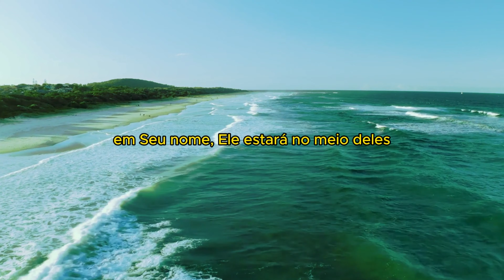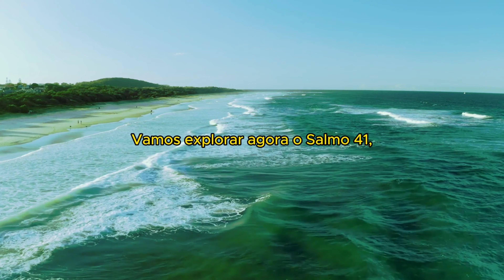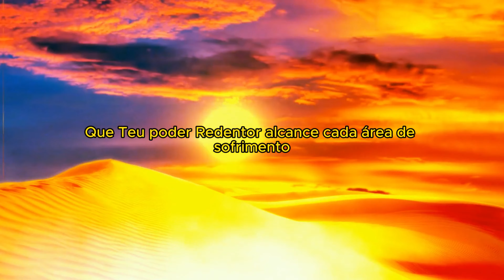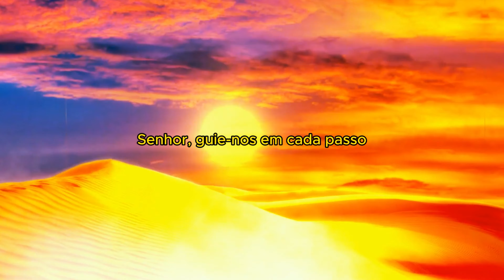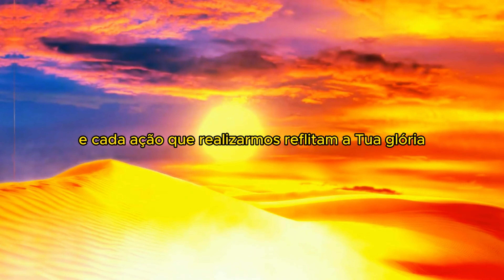UMA MANHÃ NA PRESENÇA DE DEUS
Luzeiro Espiritual: Orações e Mensagens Transformadoras

Bem-vindos ao nosso Encontro Diário com Deus! Neste vídeo, mergulharemos em uma poderosa oração matinal, baseada no Salmo 41, buscando a benção divina e fortalecimento espiritual. Junte-se a nós para momentos de louvor, reflexão e súplica, enquanto exploramos as promessas do Senhor.

🙏 **Inicie seu dia na presença de Deus!** 🙏

**Lembrete:**
- **Oração da Tarde às 12h:** Renove suas forças no meio do dia, conectando-se com a presença do Senhor.
- **Oração da Noite às 18h:** Encerre seu dia em comunhão, rendendo graças e confiando suas preocupações a Deus.

Que este vídeo seja um farol de esperança em seu caminho diário. Estamos aqui para orar, refletir e fortalecer nossa fé juntos. Que a paz de Cristo esteja convosco!